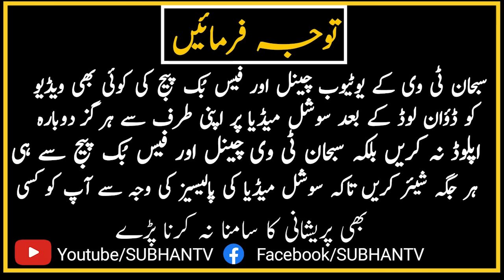Chote Se Amal Ka Zinda Mojza Allama Hisham Elahi Zaheer Wazifa | SUBHAN TV